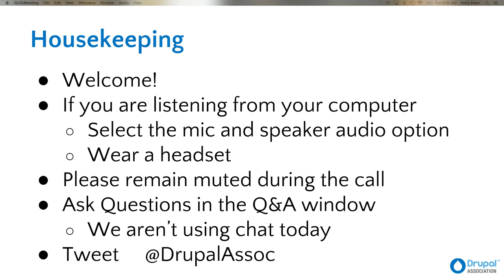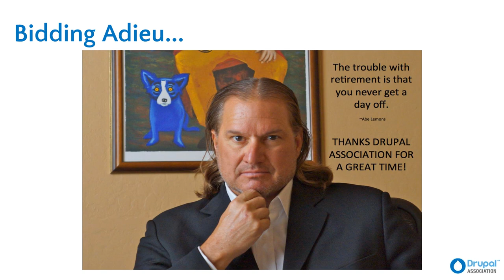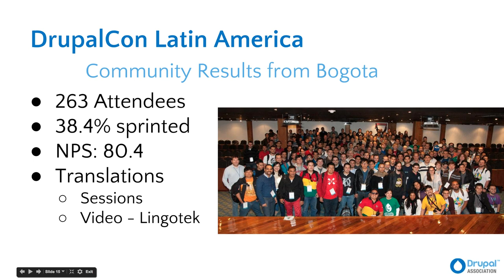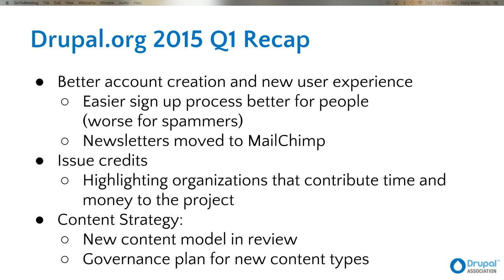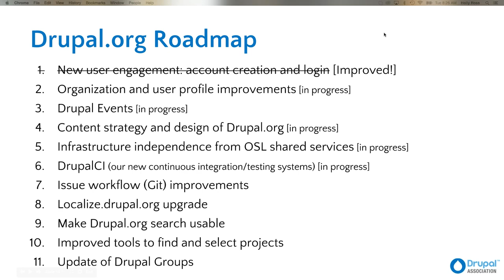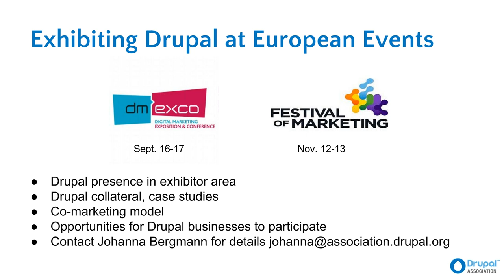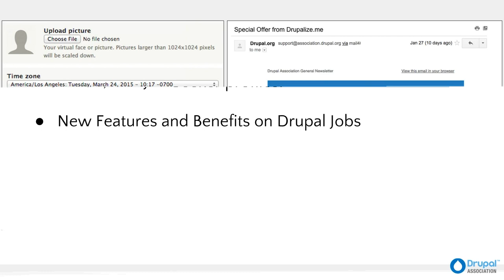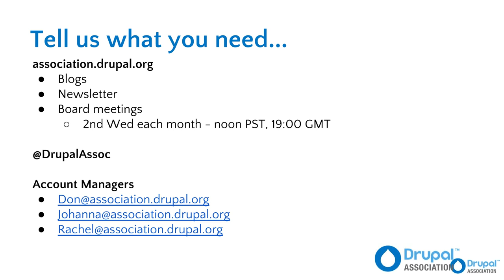Supporter Call Q1 2015 with Holly Ross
Webcast led by Holly Ross, Executive Director of the Drupal Association. Contains updates on all important developments at the end of Q1 within the Drupal Association.